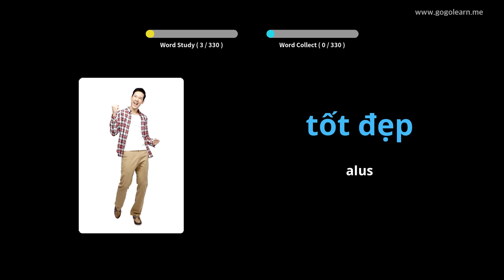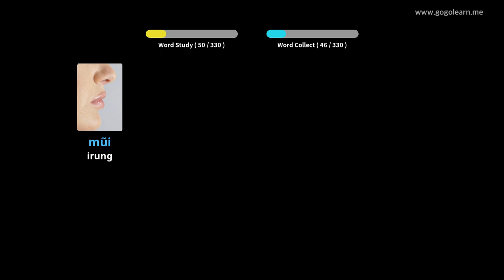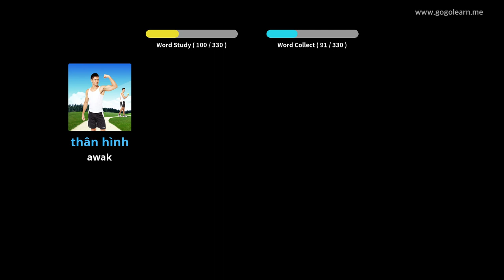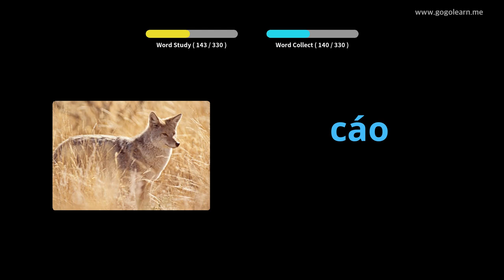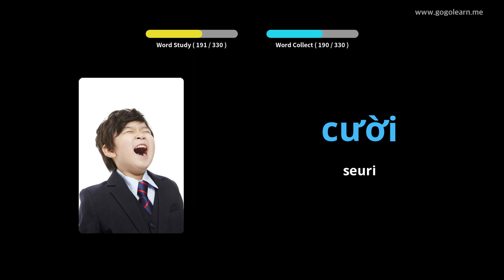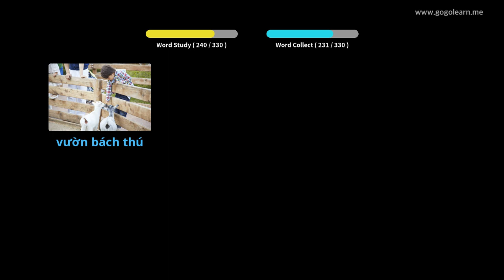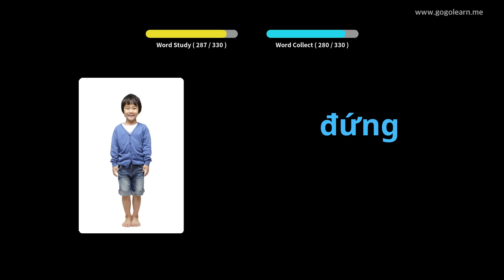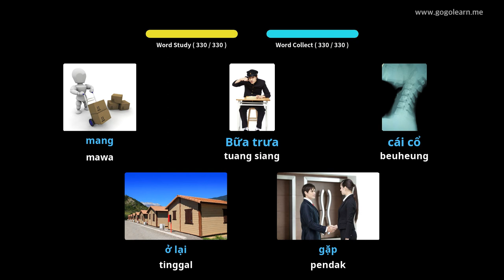Ngadengekeun Kosairan Vietnam Nalika Ngajak | Golearn